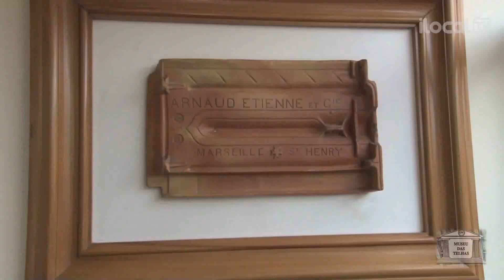Arquitetura e história na maior e mais variada loja de telhas do Brasil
Há mais de 5 décadas preservando telhas como patrimônio arquitetônico, histórico e ambiental.

O Museu das Telhas possui um estoque de mais de 500 mil telhas desde o período colonial aos dias atuais.